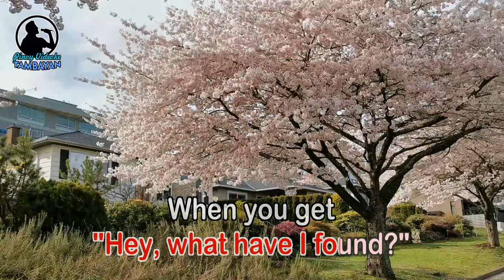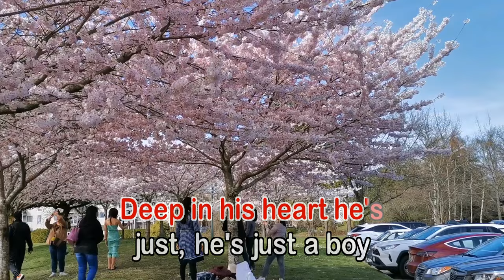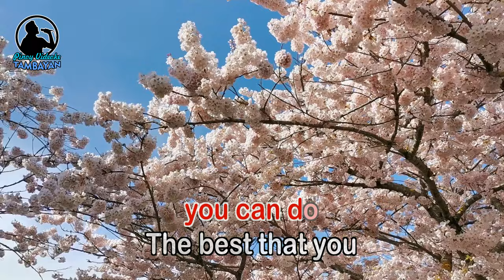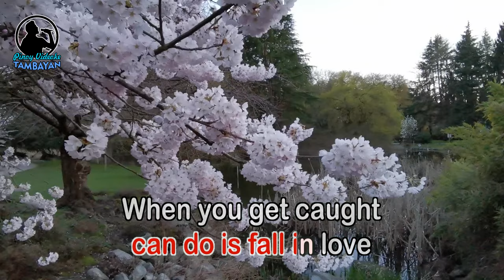Arthur's Theme (Best That You Can Do) - KARAOKE VERSION - as popularized by Christopher Cross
By Christopher Cross